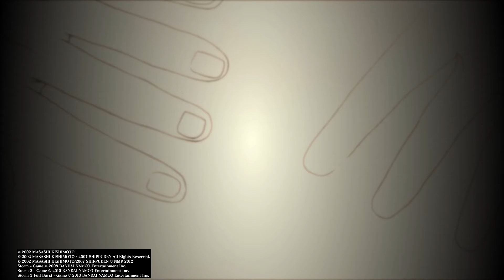Ultimate Ninja STORM 2: Part 7- The Reunion!